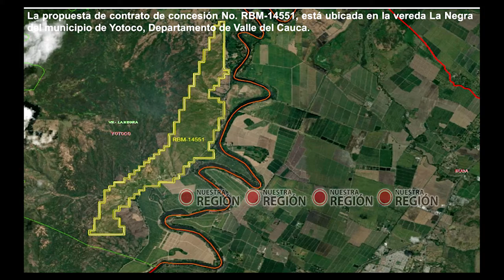Denuncia ambiental Atención Yotoco…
Denunciamos Sobre el impacto ambiental que traerán consigo 4 proyectos de MEGA MINERIA con la extracción de minerales preciosos: oro, plata, platino, cadmio, osmio, rodio entre otros minerales. Estos se desarrollarán en los municipios de Calima El Darién, Yotoco y Rio frio.

Con el pretexto del desarrollo y la reactivación económica quieren destruir lo poco que aún tenemos y que algunos han conservado.

El tesoro más grande que poseemos son las Montañas, Bosques Ríos, Paramos todos los anteriores dadores de vida.

Los ambientalistas del centro del Valle del Cauca hacemos un llamado a la coherencia y a toda la comunidad para estar atentos y defender nuestros recursos naturales.

Se realizo una reunión el pasado 2 de diciembre con miembros de la alcaldía con ausencia de la comunidad, claro por desconocimiento de lo que estaba pasando.

¿Por qué sería esto? ¿Por qué tanto silencio? ¿A quiénes favorecen estos títulos mineros?
¿Quién está manipulando la información?

RECORDEMOS que la 𝐞𝐱𝐭𝐫𝐚𝐜ció𝐧 𝐝𝐞 𝐦𝐞𝐭𝐚𝐥𝐞𝐬 𝐩𝐫𝐞𝐜𝐢𝐨𝐬𝐨𝐬 𝐲 𝐬𝐞𝐦𝐢-𝐩𝐫𝐞𝐜𝐢𝐨𝐬𝐨𝐬 𝐞𝐬 𝐚𝐥𝐭𝐚𝐦𝐞𝐧𝐭𝐞 𝐝𝐚ñ𝐢𝐧𝐚; por ejemplo, 𝐞𝐥 𝐜𝐚𝐝𝐦𝐢𝐨 𝐞𝐬 𝐮𝐧𝐨 𝐝𝐞 𝐥𝐨𝐬 𝐚𝐠𝐞𝐧𝐭𝐞𝐬 𝐪𝐮𝐢𝐦𝐢𝐜𝐨𝐬 𝐦à𝐬 𝐭𝐨𝐱𝐢𝐜𝐨𝐬 𝐝𝐞𝐥 𝐩𝐥𝐚𝐧𝐞𝐭𝐚, este tipo de prácticas solo causan tristezas desolación sequía, miseria y la destrucción total de los ecosistemas claves para la vida y la biodiversidad.

E𝐬𝐭𝐨 𝐞𝐬 𝐮𝐧 𝐥𝐥𝐚𝐦𝐚𝐝𝐨 𝐚 𝐥𝐚 𝐦𝐨𝐯𝐢𝐥𝐢𝐳𝐚𝐜𝐢ó𝐧 𝐜𝐢𝐮𝐝𝐚𝐝𝐚𝐧𝐚 en defensa del patrimonio ambiental.

Tenga en cuenta  lo siguiente  a lo que tenemos derecho por ley:

El artículo 259 de la Ley 685 de 2001, dispone:

Artículo 259. Audiencia y participación de terceros. En los casos en que dentro del procedimiento que antecede al contrato de concesión deba oírse previamente a terceros, a representantes de la comunidad y a grupos o estamentos sociales, se buscará que estos reciban real y efectivamente, por los medios apropiados, el llamamiento o comunicación de comparecencia dentro de los términos señalados en la ley. (…)”

SE DISPONE

ARTÍCULO PRIMERO. -  ORDENAR la celebración de la audiencia y participación de terceros dentro de las propuestas de Contrato de Concesión No. OG2-094510, OG2082917, OG2-094210, RBM-14551, 501902, en el municipio de Yotoco, Departamento de Valle del Cauca

Por consiguiente Convocamos a la asistencia de todos los ambientalistas de los municipios de Calima- Darien, Yotoco, Ríofrío y Buga a la audiencia pública.

ARTÍCULO CUARTO. - FECHA Y LUGAR DE CELEBRACIÓN DE LA
AUDIENCIA.

Para la práctica de la audiencia se fija como fecha el dieciséis (16) de diciembre de 2021, en el Auditorio Principal, Escuela de Música Rey de los Vientos, ubicado en la Carrea 4 # 4- 50, en el municipio Yotoco, Departamento de Valle del Cauca, a las dos (02:00) pm.

*** Quienes desean intervenir, opinar y hacer un llamado de conciencia deben inscribirse en la alcaldía de yotoco en el despacho del secretario de gobierno para poder participar con su palabra durante la audiencia pública.

ARTÍCULO QUINTO. - INVITACIÓN DE AUTORIDADES.

Se invita a la celebración de la audiencia y participación de terceros a las siguientes autoridades: al señor Procurador delegado para Asuntos Ambientales o su delegado, Defensor del Pueblo o su delegado, Gobernador o sus delegados, alcalde del municipio o distrito o sus delegados, Miembros del Concejo Municipal, Personero municipal o distrital o su delegado, a las Autoridades Ambientales correspondientes.

El progreso de los municipios no puede estar ligado al detrimento del patrimonio ambiental.

Video: Estos son los títulos mineros o POLIGONOS expuestos en la reunión del 2 de diciembre del 2021 con la alcaldía y de la que no nos dimos cuenta.